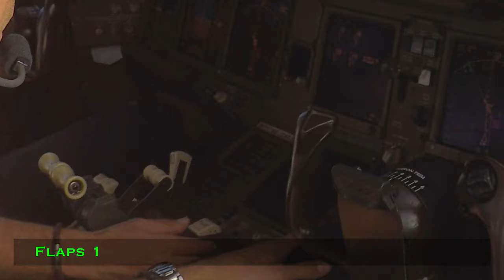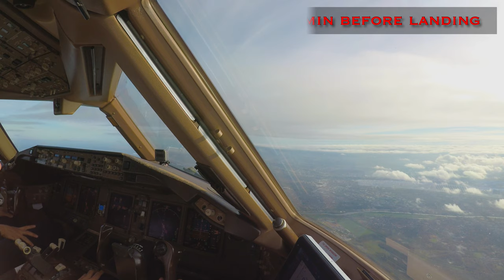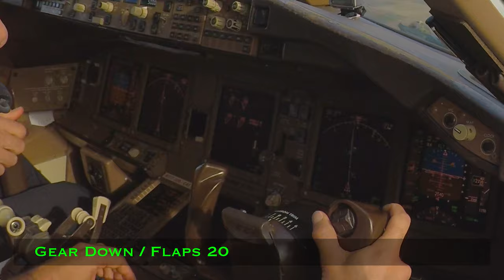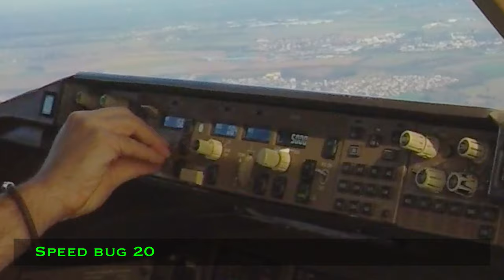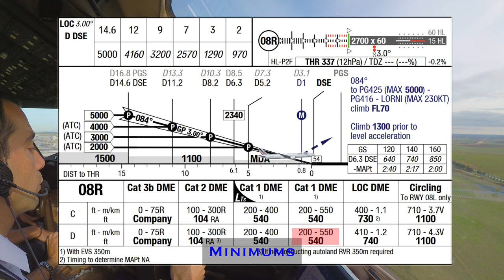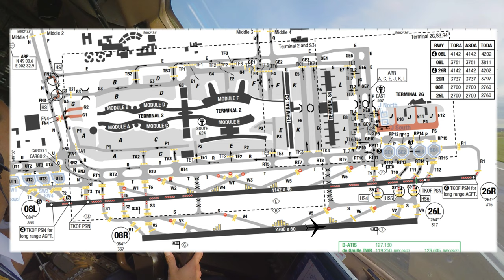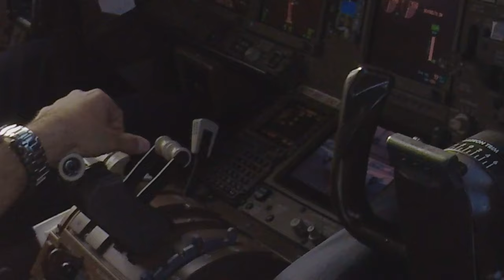B777 LANDING Paris CDG | 4K Cockpit View | ATC & Crew Communications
Landing in an Air France B777 at Paris Charles De Gaulle Airport, France 🇫🇷

Don’t forget to tell me your feelings about this video in the comment zone 😉

🎼 Up In My Jam (All Of A Sudden) - Kubi [Free Copyright Music]

Unfortunately only one side cam was operative during this approach, the front one failed to start the record 😒
As Elon said, failure is an option here. If things are not failing, you are not innovating enough! 😜🚀

See U!